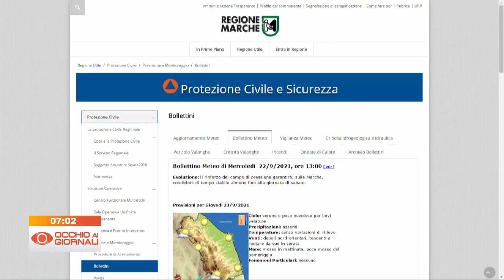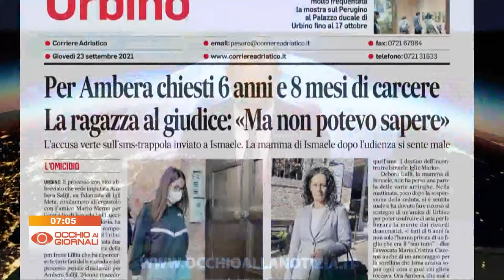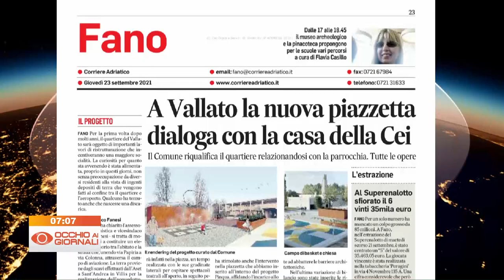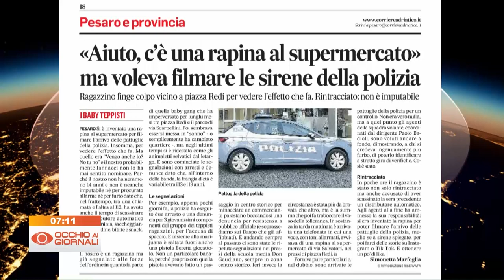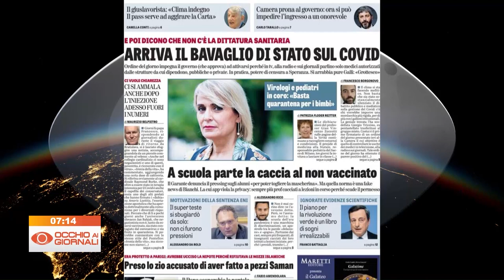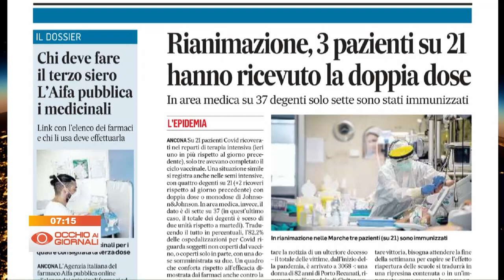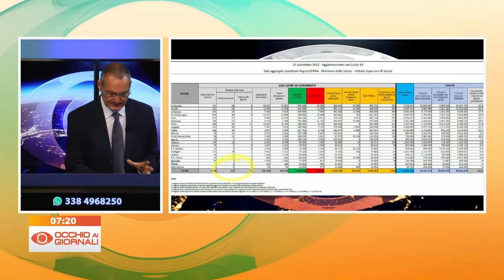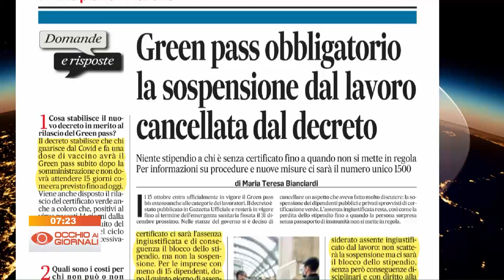Occhio ai Giornali 23 settembre 2021